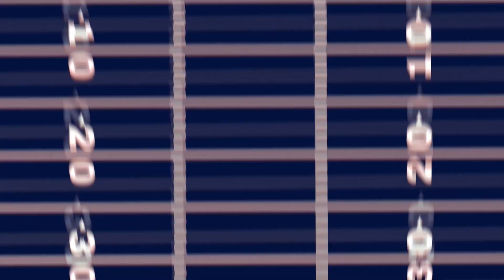The Bears can snap a streak Thursday – and it’s all about the uniforms